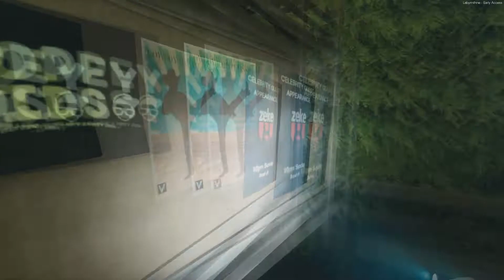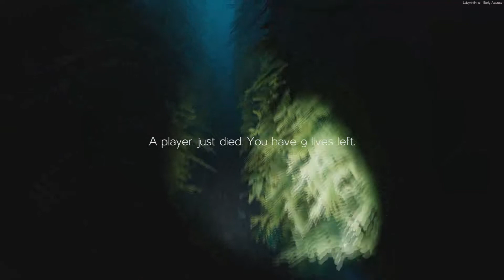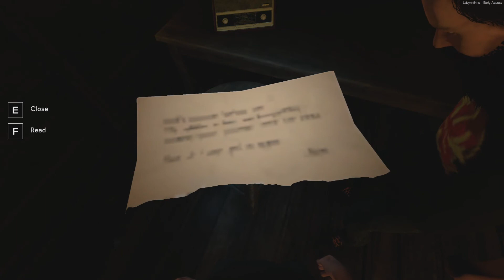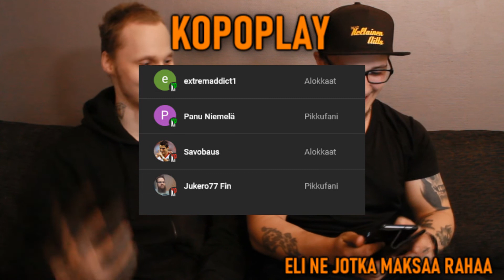Labyrinthine Ft @K1mCS2 - Chapter 1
Tänään pelattiin tosi hurjaa kauhuapeliä kinkin kanssa.

Saadaanko 20 tykkäystä tälle videolle!? :) Jos pidit videosta, niin muista jättää tykkäys, tilata kanava ja klikata 🔔"kelloa" kiitos!

Hei jos sinulla ei vielä ole ilmoitukset päällä, niin klikkaa 🔔 "kelloa", sillon tiedät milloin julkaisen uuden videon! :)

✉️POSTI:
Veli-Pekka Koponen
poste restante
90100 OULU